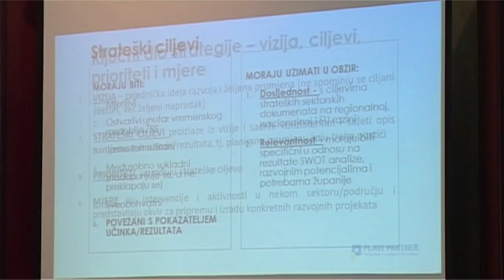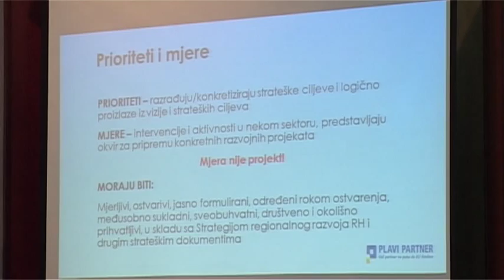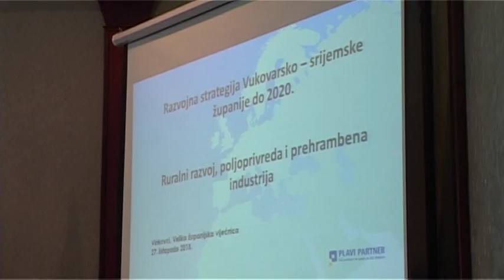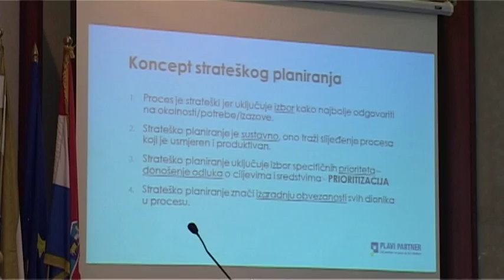Zlatna dolina 01 11 2015